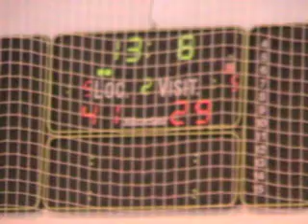33- WAB CRBDB 13 s du 2QT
Algérie
Final Play Off Senior Messieurs
Hydra 20, 21 et 22 Mai
GSP Champion d'Algérie